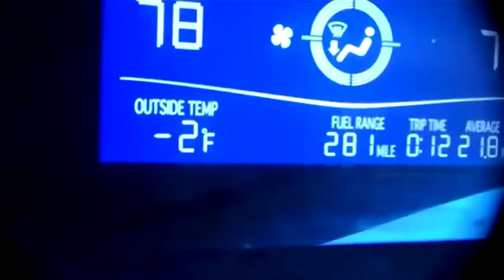Ctfxc 8-15-13 daily 534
I don't know what to out here anymore